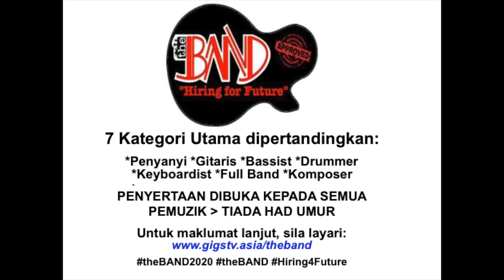[TOP 2 VOTES] 7025 THE BANDISTA - Sinaran (Sheila Majid)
Battle of theBAND20 Dec20 Edition: TOP 2 VOTES

BANDERS ID: 7025
BANDERS Name: THE BANDISTA
Category: FULL BAND
Original Song: SINARAN (SHEILA MAJID)

*NOTE: 1 like = 1 Vote. LETS VOTE!!!